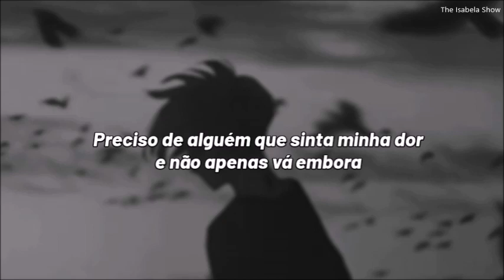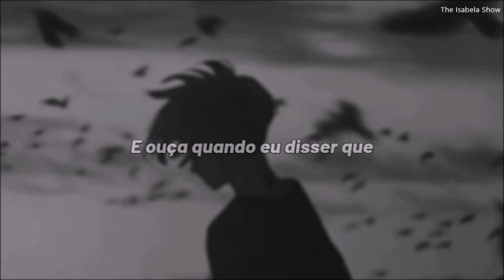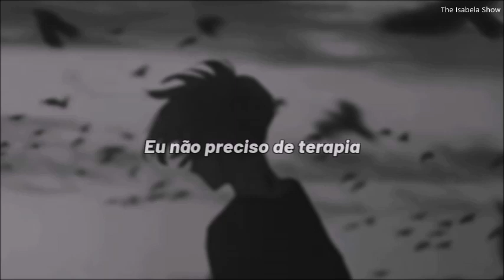Citizen Soldier - Therapy (tradução/legenda)